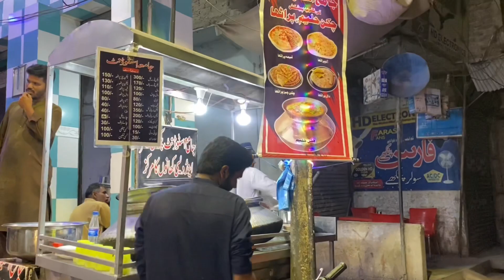Ramzan Mein Hamare Shehr Ki Ronakein..🌙❤️ | Soul Brothers (SB)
Ramzan Mein Hamare Shehr Ki Ronakein..🌙❤️